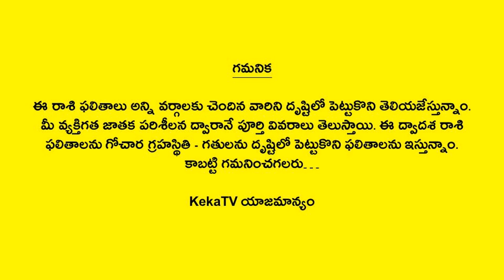Rasi Phalalu October 2021 | Monthly Horoscope | Telugu Astrology | KekaTV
Watch Rasi Phalalu October 2021 Monthly Horoscope Telugu Astrology